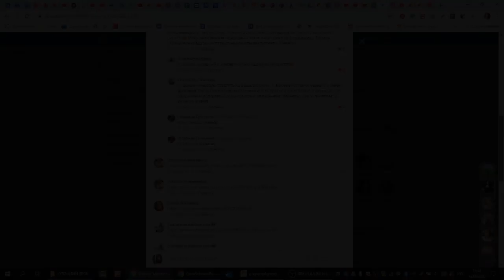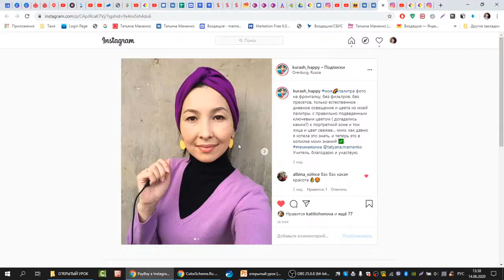Фиолетовый и желтый для колорита Темная Зима. Ключевые оттенки. Моя палитра. Часть 10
🔴Сочетание фиолетового и желтого для колорита Темная Зима. Ответы на вопросы участниц "Моя палитра". Знание стилевого типажа, Доминанты Лица и Фигуры позволяет легко выбирать свою одежду и аксессуары!
Как определить свой колорит? Присоединяйтесь к проекту "Моя палитра".
Обучение стилистов по Системе 16 колоритов, типологии Ларсон-Маменко и Ролевому Гардеробу